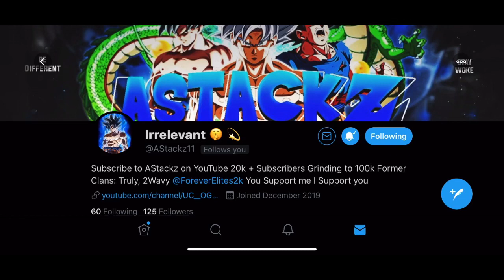BEST CUSTOM JUMPSHOT THAT SHOOT INSTANT GREENLIGHTS! HIGHEST GREEN PERCENTAGE JUMPSHOT! NBA2K20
Description
Designer:
Player:
PSN AStackzYT